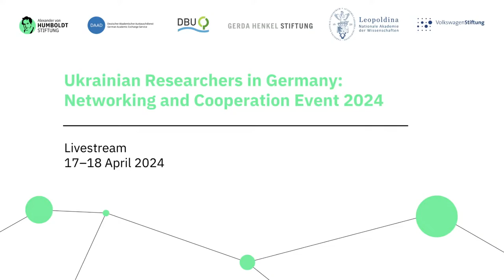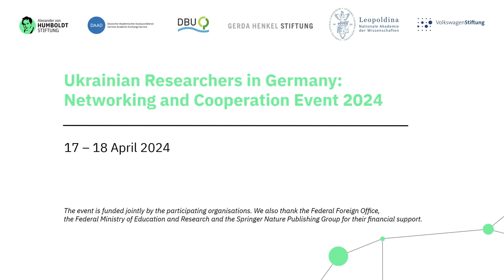Ukrainian Researchers in Germany: Networking and Cooperation Event 2024 – Day 2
17 – 18 April 2024
Jointly convened by the Alexander von Humboldt Foundation, DAAD - German Academic Exchange Service, Deutsche Bundesstiftung Umwelt, Gerda Henkel Foundation, Leopoldina – German National Academy of Sciences, and VolkswagenStiftung.
This event is by invitation only and will take place in English.

All times CET.

13:00 – 14:00 Plenary: Opening (Live Stream)
Words of welcome by the Alexander von Humboldt Foundation, Volkswagen Stiftung, the Federal Foreign Office, the Federal Ministry for Education and Research.
Introductory Remarks by representatives of the Ukrainian government.

14:00 – 15:30  Working Groups

16:00 – 17:00  Plenary: Reports from the Networking Sessions  (Live Stream)

17:00 – 18:30 Plenary: Science Diplomacy in Action for Ukraine  (Live Stream)
Impulse contributions on:
(1) Current Challenges in the Ukrainian Academic Sector
(2) Long-term German-Ukrainian Academic Cooperation
(3) EU Accession and Higher Education in Ukraine
(4) New Academic and Societal Discourses in Ukraine and Europe

Workshops on Science Diplomacy Topics

Timestamps:
7:04 Closing Plenary  (Live Stream)
Reports from the parallel workshops, interventions from the audience, review of the networking event.